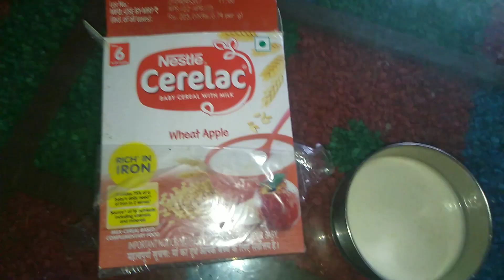Food for small puppies || 25 days old Labrador puppies Food